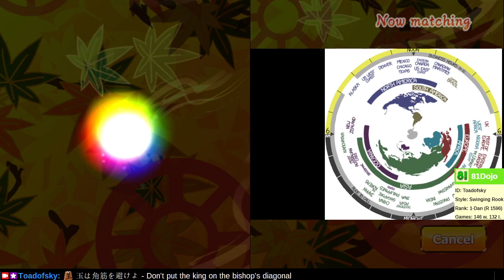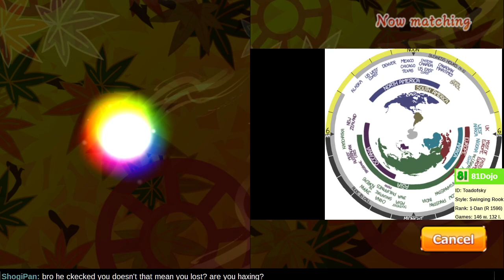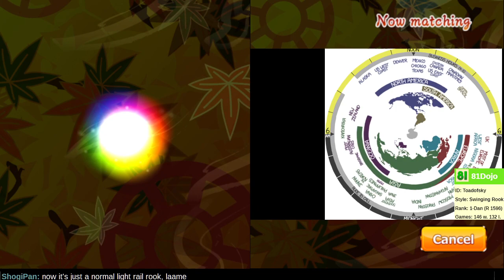[288] Road to 1-Dan on Shogi Wars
Amateur shogi is great because you can play without memorizing openings.